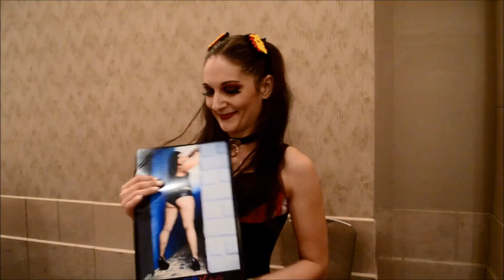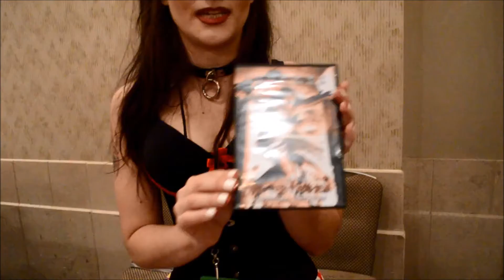2013 Detroit FanFare: Sarah Michelle Fetish Model/Actress